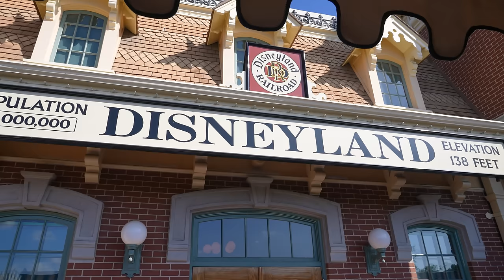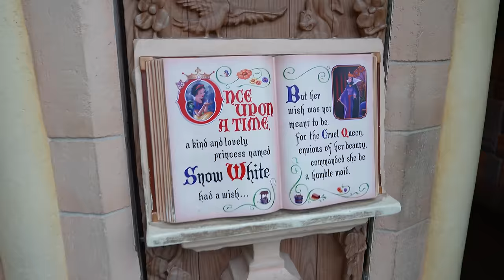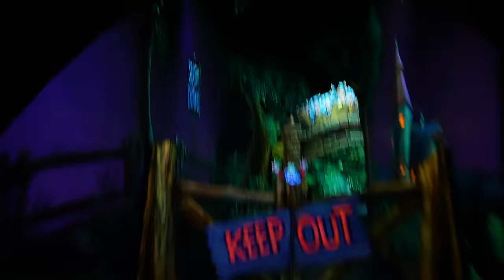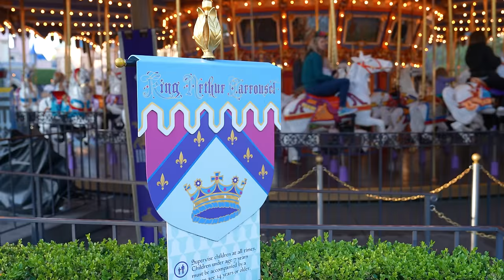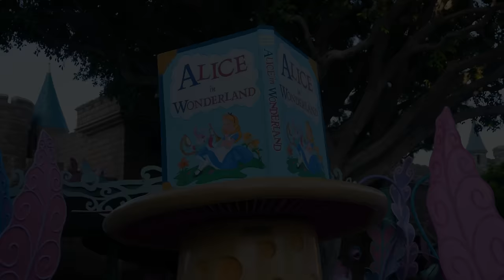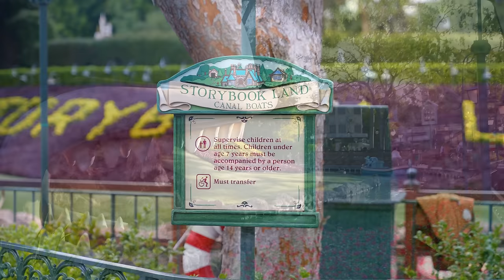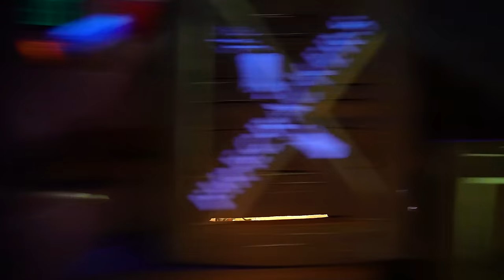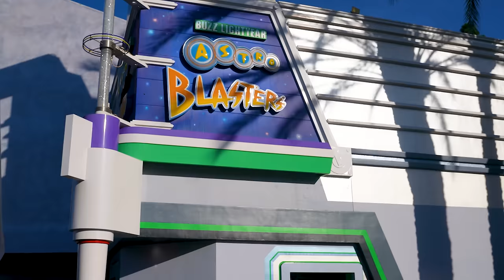Disneyland Rides - October 2023 POVs [4K 60FPS]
It's a new month, which means it's time for new Disneyland rides! This month, we'll be riding 25 of your favorite Disneyland attractions, including the newly updated Haunted Mansion Holiday (3:39), featuring characters from Tim Burton's Nightmare Before Christmas, as well as Snow White's Enchanted Wish (1:12:22), Matterhorn Bobsleds (1:32:46) and Pirates of the Caribbean (14:15), all filmed in October 2023!

0:00 Disneyland Railroad - Main Street, U.S.A. to New Orleans Square - October 2023
3:39 Haunted Mansion Holiday - October 2023
10:42 Big Thunder Mountain Railroad - October 2023
14:15 Pirates of the Caribbean - October 2023
27:24 Indiana Jones Adventure - October 2023
32:30 Jungle Cruise - October 2023
40:30 Star Wars: Rise of the Resistance - October 2023
52:24 The Many Adventures of Winnie the Pooh - October 2023
56:39 Sailing Ship Columbia - October 2023
1:06:47 Disneyland Railroad - New Orleans Square to Mickey's Toontown - October 2023
1:12:22 Snow White's Enchanted Wish - October 2023
1:15:33 Peter Pan's Flight - October 2023
1:17:43 Mr. Toad's Wild Ride - October 2023
1:20:17 Dumbo the Flying Elephant - October 2023
1:22:16 Pinocchio's Daring Journey - October 2023
1:25:26 King Arthur's Carrousel - October 2023
1:28:48 Alice in Wonderland - October 2023
1:32:46 Matterhorn Bobsleds - October 2023
1:35:49 Storybook Land Canal Boats - October 2023
1:42:06 Mickey & Minnie's Runaway Railway - October 2023
1:49:34 Roger Rabbit's Car Toon Spin - October 2023
1:53:16 Chip 'N' Dale's GADGETcoaster - October 2023
1:54:18 Disneyland Railroad - Mickey's Toontown to Tomorrowland - October 2023
1:58:03 Astro Orbitor - October 2023
1:59:56 Autopia - October 2023
2:04:19 Buzz Lightyear Astro Blasters - October 2023
2:09:08 Finding Nemo Submarine Voyage - October 2023
2:21:35 Disneyland Railroad - Tomorrowland to Main Street, U.S.A. - October 2023

Filmed October 1st - 3rd, 2023 at the Disneyland Resort in Anaheim, California. Filmed in 4K quality at 60 FPS.